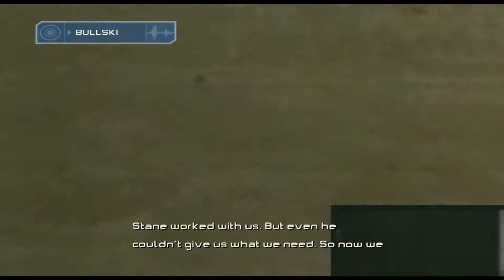Zagrajmy w "Iron Man" #9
Dzięki że wpadliście, nie zapomnijcie zostawić łapki w górę i komentarza pod filmem.
Nutka w outro:
MØ - Don't Wanna Dance (Phazz Remix)